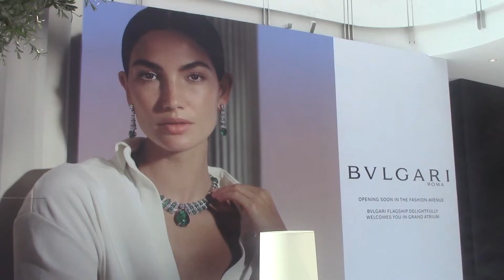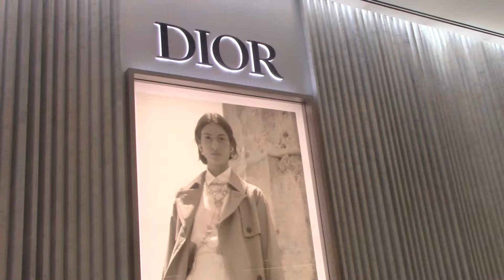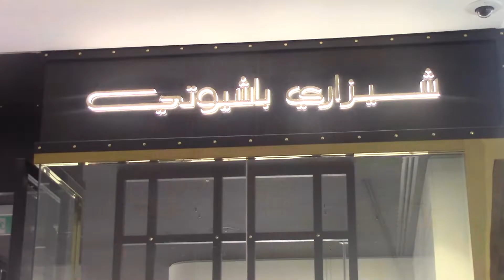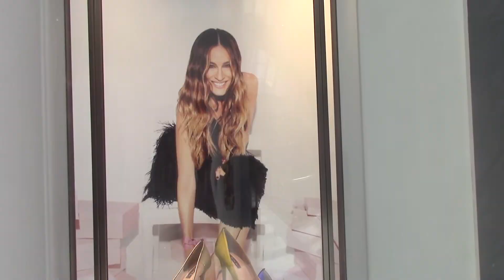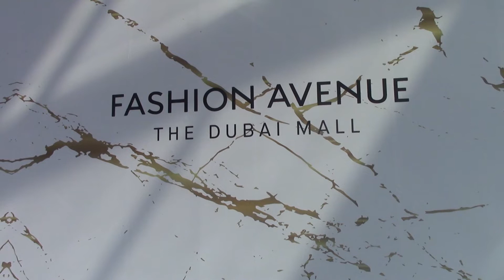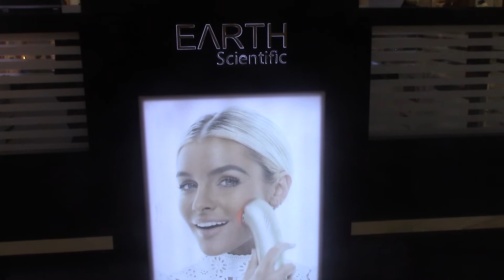EMIRATOS ARABES Shopping DUBAI MALL.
Imágenes del Shopping " DUBAI MALL ", en los Emiratos Arabes.  Oct/2021.